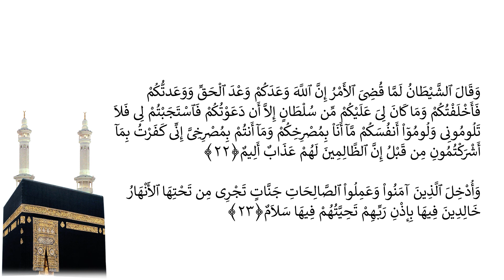Casharka 175aad | Ibraahim 10 - 23 | Sheekh Abuukar Xasan Maalin | Tafsiirka Quraanka Kariimka